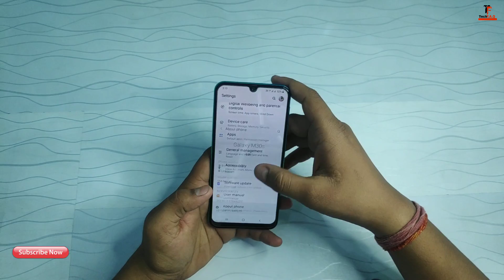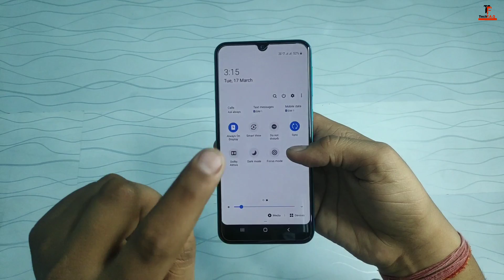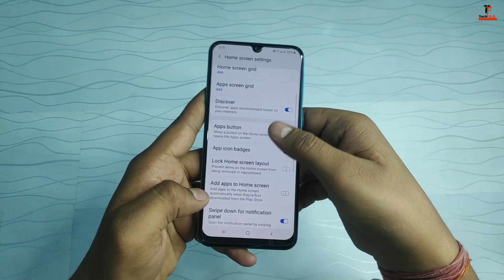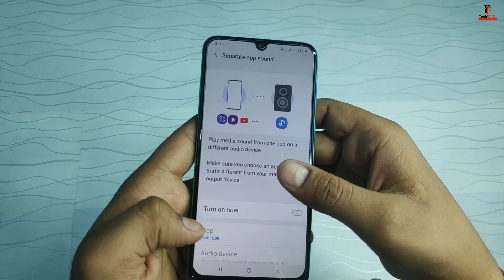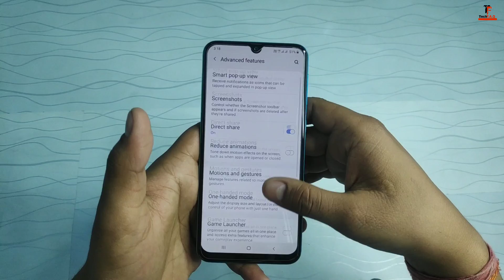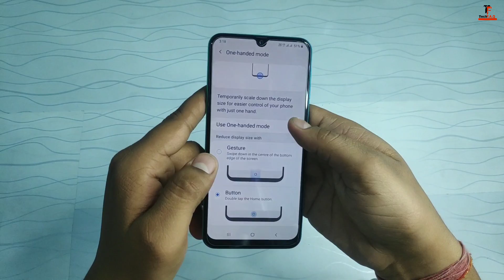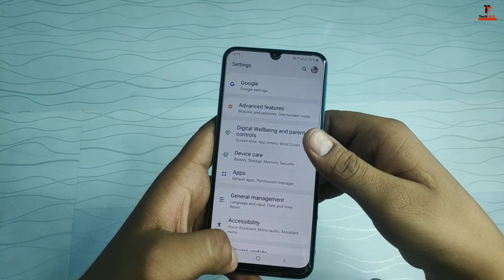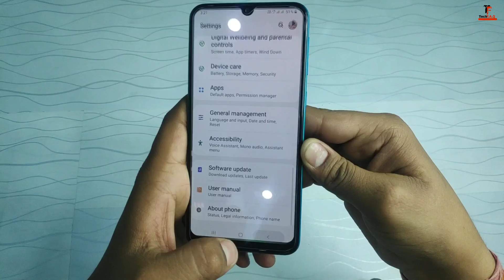Samsung Galaxy M30s got Android 10 update|| Whats's new changes ? || Android Q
Hey Guys, Welcome to TECH FAQ Channel, In this video, i am showing you samsung galaxy m30s new android 10 update which get recently and i am showing you some changes in the smartphone occur due to latest android update... the size of the new update is around 1.5 gb and please watch the full video before installing the new update.